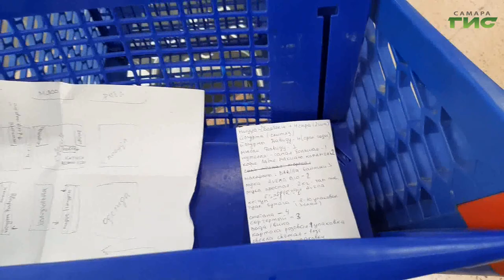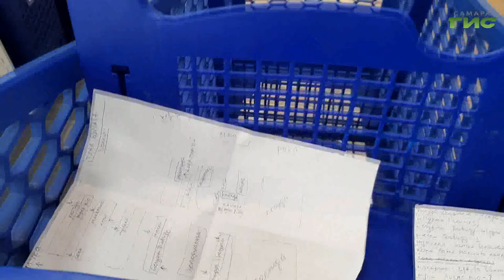Наш земляк Александр Каретный, который пережил пик эпидемии в Валенсии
Если в России число заболевших коронавирусом растет, то некоторые страны Европы уже переживают спад. К примеру, в Испании заболевших становится меньше. Наш земляк Александр Каретный , который пережил пик эпидемии в Валенсии, специально для нашего телеканала рассказал, как сейчас там обстоят дела.